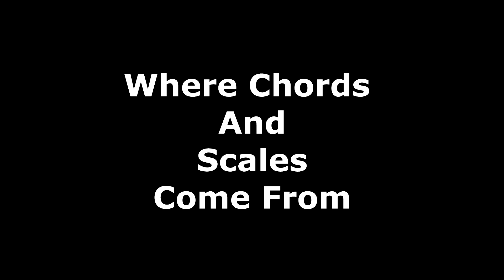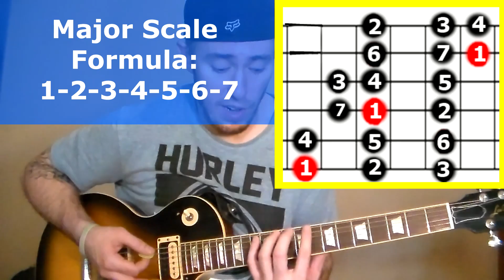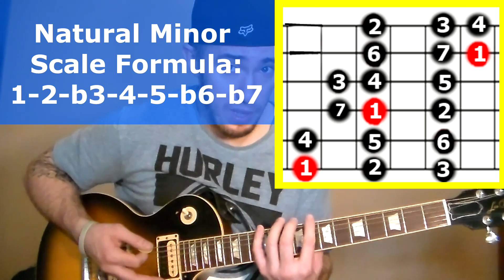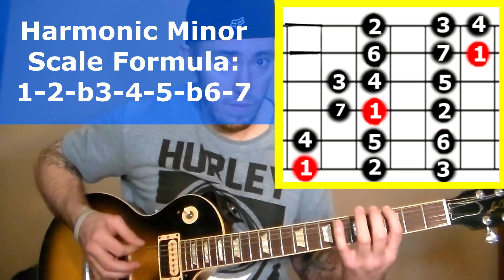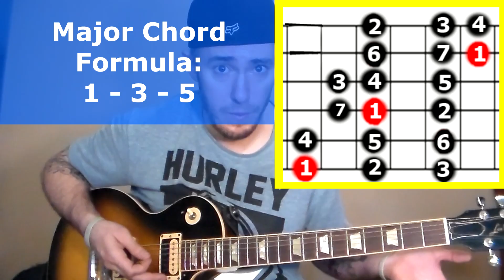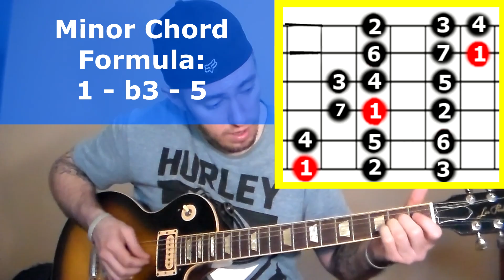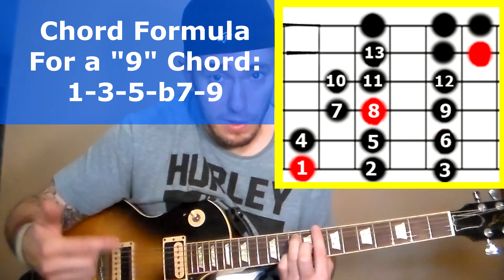How Chords and Scales are Created Using "Formulas"